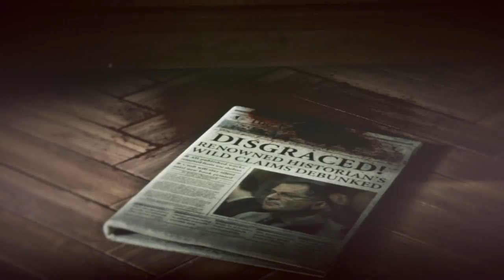Rise Of The Tomb Raider: Batalla campal! #8 | TheCamejameja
Rise Of The Tomb Raider : Batalla campal! #8 nuevo capitulo de esta gran serie después de una semana, aproximadamente y pues nada, aqui os traigo un nuevo video de este grandioso juego en el que he estado, sin exagerar, unos 45 minutos intentando ganar a los de la trinidad, luego huimos con nuestro compañero Jacob y fuimos perdices y comimos felices. a no serrrrr! xD

HORARIO SEMANAL
LUNES - UNCHARTED 3: La traición de Drake
MARTES - Grand Theft Auto 5
MIÉRCOLES - Rise Of The Tomb Raider
JUEVES - UNCHARTED 3: La traición de Drake
VIERNES - Grand Theft Auto 5
SÁBADO - Rise Of The Tomb Raider
DOMINGO - AI DON NOU xD

GOOGLE + - TheCamejameja

GRACIAS. :D